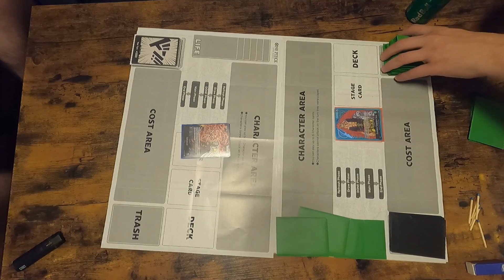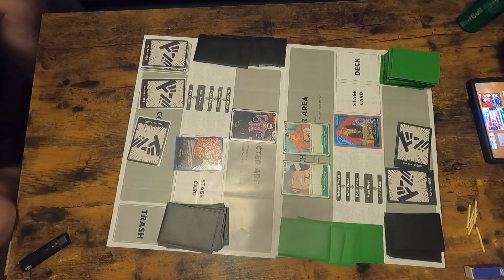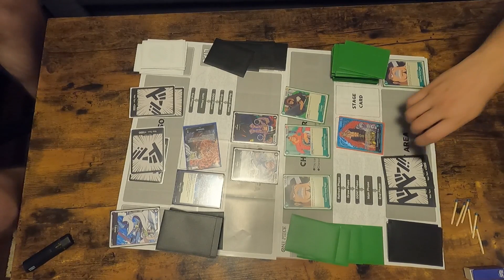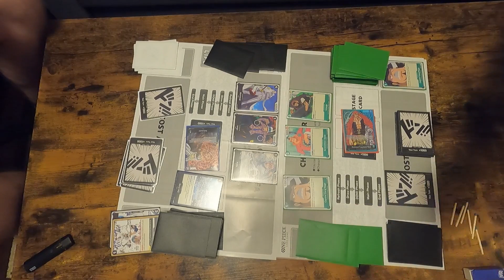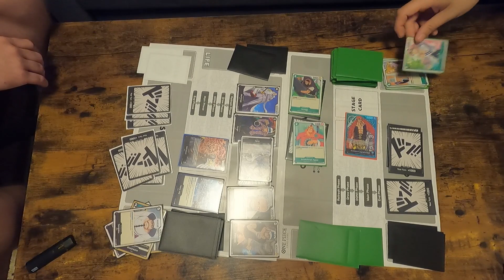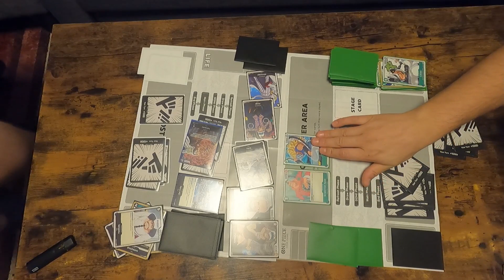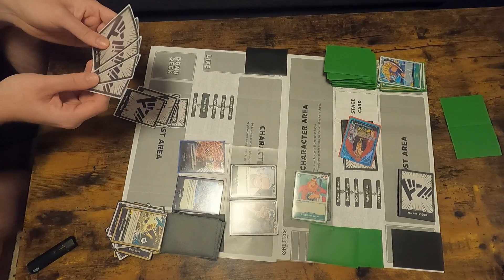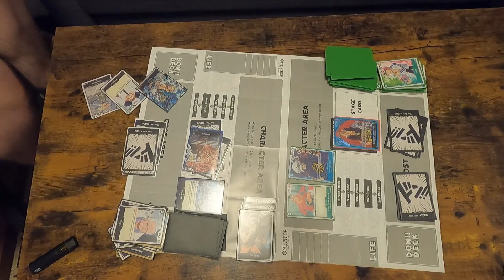STARTER DECKS 🔴 Green Kid VS. Black Sakazuki 🔴DAVY BACK FIGHT LIVE ✅ MATCHDAY #13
◄◄Gebrüder Games►►
Wir sind im Hype mit dem TCG von One Piece. Damit starten wir die Davy Back Fights. Wir werden regelmäßige Matches mit unseren Decks vorstellen.